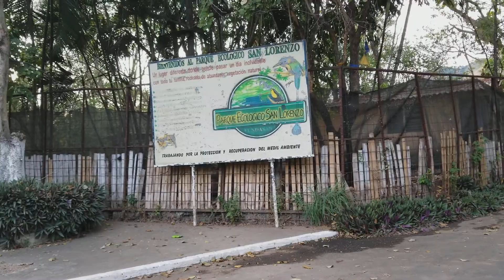Del parque la familia Santa Ana Asia camones